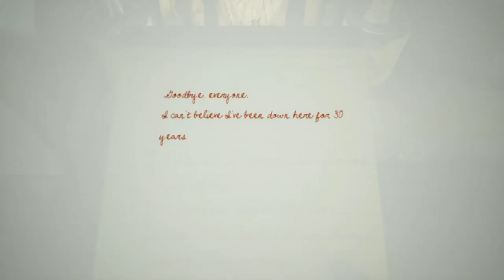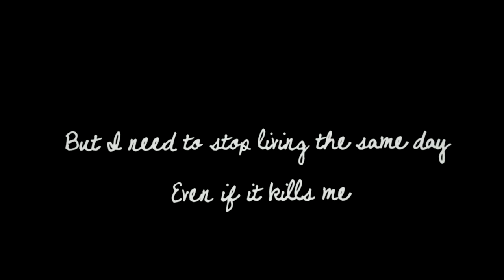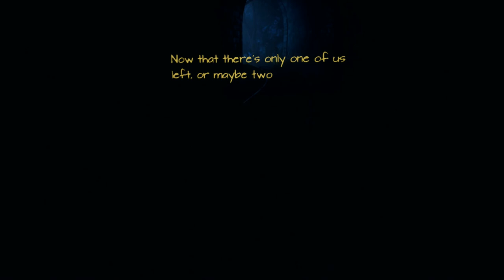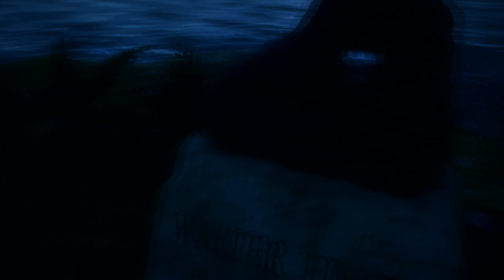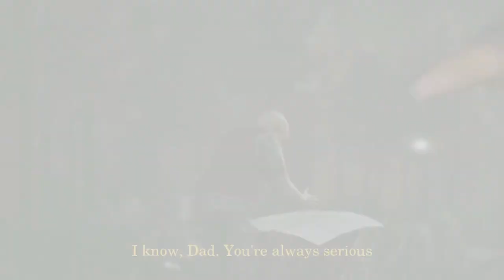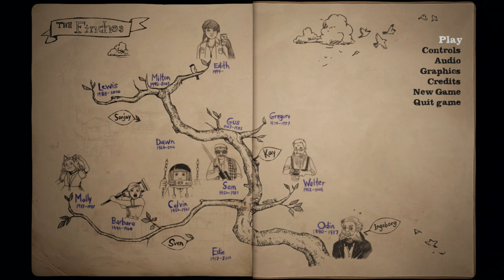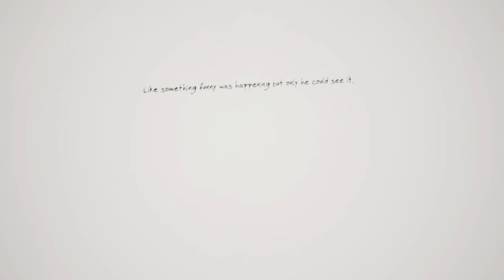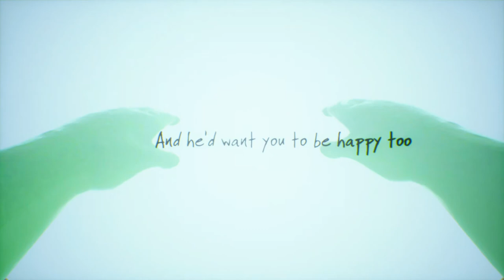What Remains of Edith Finch - THOMAS WHY!?!? - Lets Play What Remains of Edith Finch - Part 3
What Remains of Edith Finch is a story rich walking simulator, similar to the likes of Maize. What remains of Edith Finch does not have much focus on any kind of gameplay, but rather telling a deeper narrative about what happened to the Fench Family. In the part that do have gameplay, it is generally simplistic platforming or hunting down an animal. What Remains of Edith Finch has gained a lot of positive reviews including a 10/10 on steam and a 92% on metacritic.

Personally I am really enjoying What Remains of Edith Finch. While it doesnt have a lot of gameplay to speak of the story alone is enough to keep me invested in it, and the different characters are all very likeable. Not to mention it has a good air of mystery around it. What Remains of Edith Finch is a must play in my book for anyone who likes these types of games!